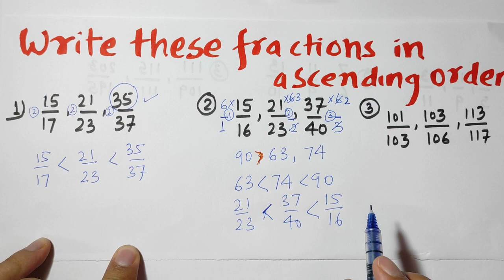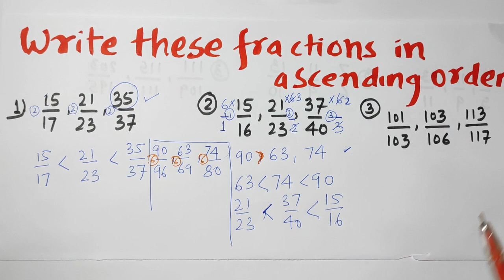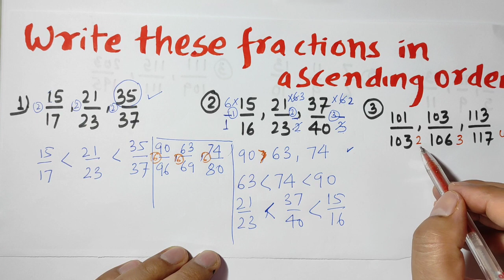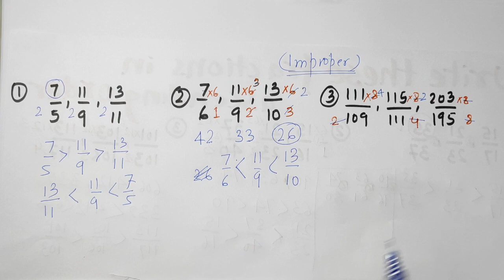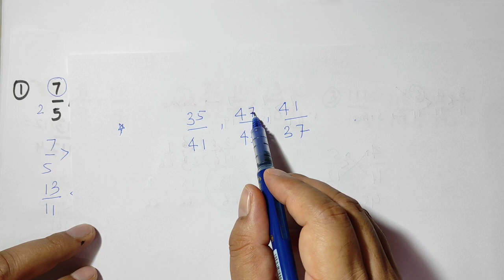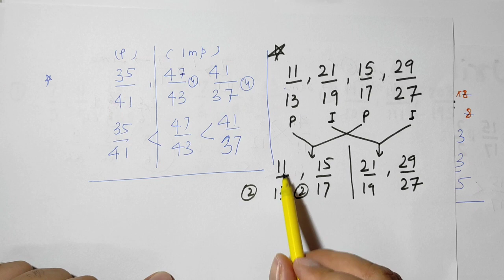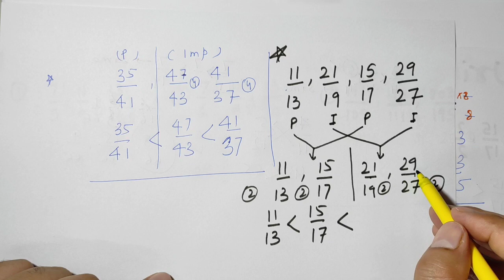Number System Arranging Fractions in Ascending and Descending order Maths for SSC RAILWAY BANK DSSSB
Number System Arranging Fractions in Ascending and Descending order
Maths for SSC RAILWAY BANK DSSSB CTET MBA AND OTHERS